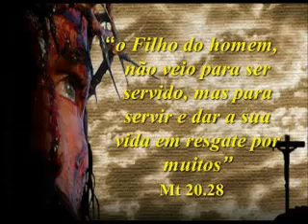Evangelho do dia e oração (25/07/2017)